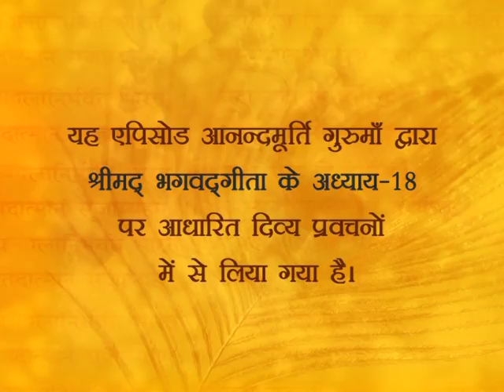Srimad Bhagavad Gita Chp 18 (Shloka 17)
Bhagavad Gita meaning in Hindi. (Telecast Day - Sunday, 8 Sep, 2013)

Exposition of the 18th chapter of Bhagavad Gita continues in today's episode of amrit varsha...
0:00 Shabad "Saadho ae tan mithya jaano..."
10:35 Agyan chitt main hai, akarta Atma main nahi
15:34 Shloka 18-17/ paap karm kisko nahi baandhte?
18:44 Dharam ki yatra himmatwale ka kaam
25:10 Gyanwaan karm karte hue bhi akarta hai

and on Twitter @GurumaaAshram